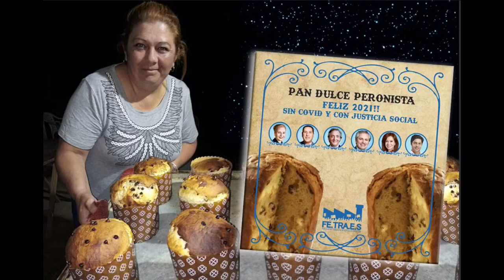La historia jamás contada del origen del panettone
Juan Domingo Miguel Cooke, nuestro peronólogo Mat. 17 10 45, nos propuso conocer la verdadera historia del panettone, que hoy conocemos gracias a las investigaciones del antropólogo peronista alemán Otto Von Suárez y su colaborador Michael Jackson Martínez. También, hizo el milenario ritual peronista y compartió con los integrantes de REC el pan dulce y la sidra, símbolo máximo de una navidad feliz para todos los peronistas del mundo.